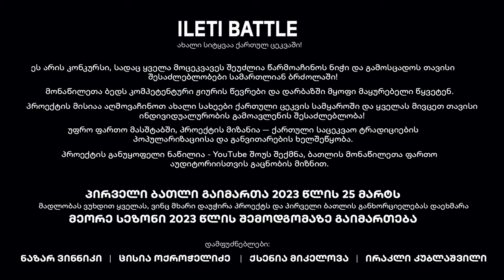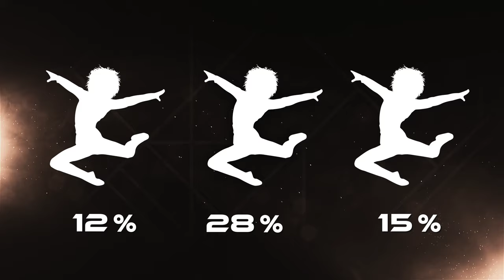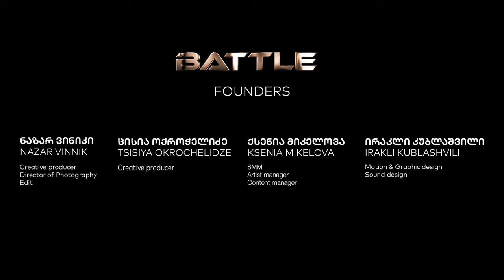BATTLE | ბათლი ქართულ ცეკვაში | 02 Episode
პირველად საქართველოში - ბათლი ქართულ ცეკვაში! კონკურსი, სადაც ყველა მოცეკვავეს შეუძლია წარმოაჩინოს ნიჭი და გამოსცადოს თავისი შესაძლებლობები სამართლიან ბრძოლაში!
ბათლში საქართველოს სხვადასხვა რეგიონიდან 12 მოცეკვავე მონაწილეობს!
გამარჯვებული საუკეთესოს წოდებას და პრიზს - 1000 ლარს მიიღებს!

დიდი მადლობა ჩვენს ერთ-ერთ პარტნიორს - ეროვნული სამოსის ბრენდ «ფაფანაკს»! ბათლში ორი იღბლიანი მონაწილე მიიღებს მაგარ საჩუქრებს «ფაფანაკისგან»!
და ასევე ტელეფონებისა და პლანშეტების ხის სადგამების ბრენდს "სადგამი.ჯი" მხარდაჭერისთვის და სასიამოვნო საჩუქრებისთვის.

ნიკოლოზ ჯალაღონია (აკორდეონი)
გია თავშავაძე (დოლი)

Timecodes:
00:00:00 - Intro
00:01:34 - მონაწილეთა გადარჩენა
00:02:18 - ჩვენი მხარდამჭერი კომპანიები
00:02:31 - მეორე რაუნდის წესები
00:03:08 - კენჭის ყრა
00:03:56 - პირველი სამეული. ომარ მიქაძე, გიოეგი მურღვლიანი და დიტო შერმაზანაშვილი
00:11:23 - ხმის მიცემა
00:12:17 - მეორე სამეული. გიორგი ლონდარიძე, ნიკა ბეინაშვილი და ლევან ჯილანძე
00:17:47 - ხმის მიცემა
00:18:57 - ჩვენი მხარდამჭერი კომპანიები
00:19:12 - მესამე სამეული. გიორგი ზედგინიძე, ნიკოლოზ ქუთელია და კოკა გაბელია
00:24:18 - ხმის მიცემა
00:25:09 - ანონსი